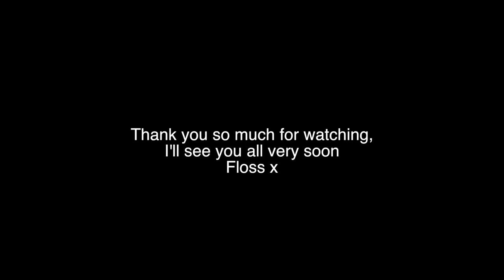TURNING UP TO YOUR EX'S FUNERAL MAKEUP LOOK | Flossie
DEPOP - @littlemissflossie

Flossie x